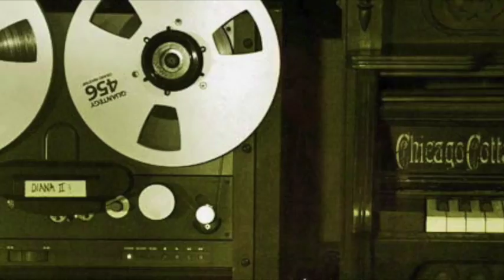Blues For Chiara Slideshow